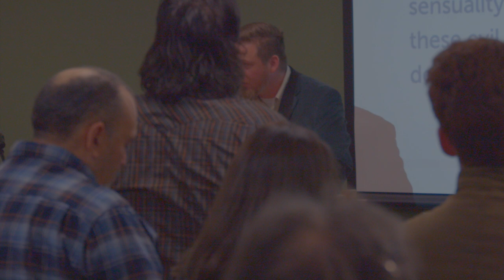Mark 7:14-23 "The Defiled Heart" (Nov. 19, 2023)